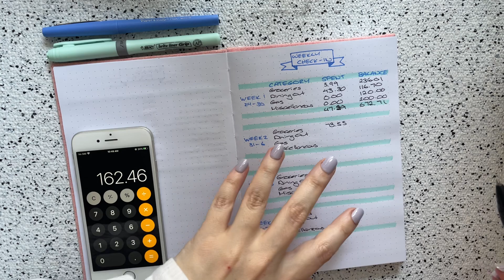April 2023 | Week 2 Spending Check-In ✨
My name is Amelia and I am a 28 year-old Canadian who has started budgeting to try and get out of over $25,000 of debt.